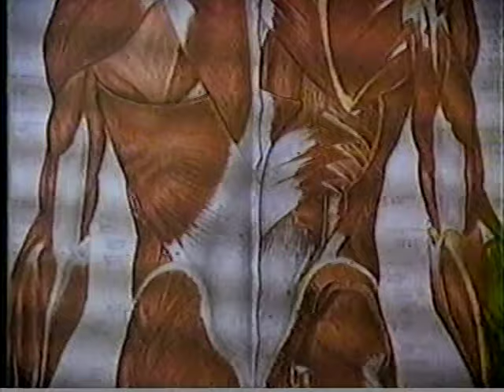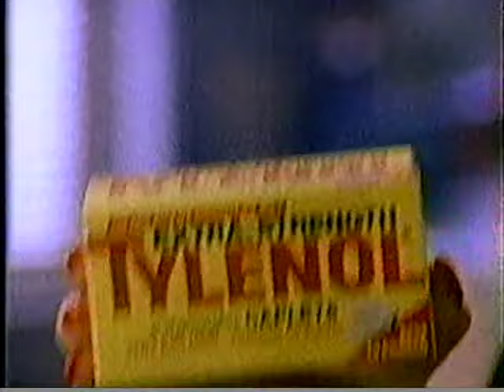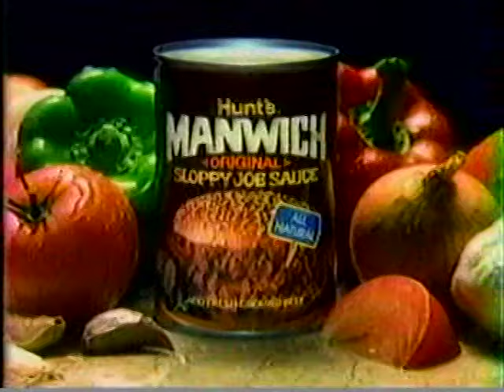OLTL 3-9-88 - 3-17-88 pt8